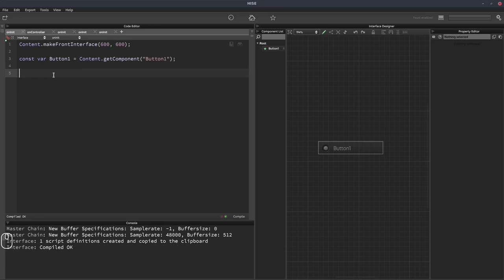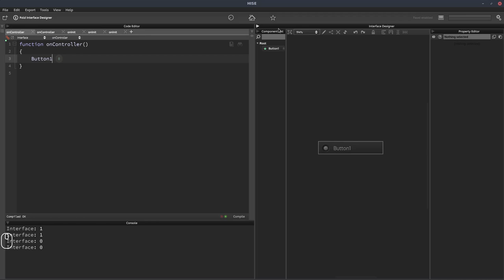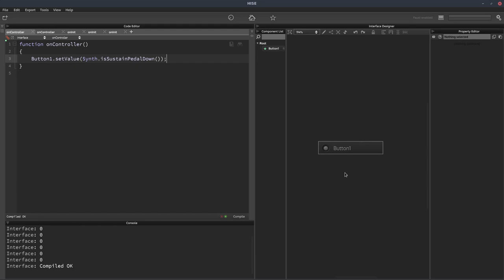How to indicate the state of the sustain pedal on your UI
In this video we'll look at how to add a button to the UI that is turned on or off by the sustain pedal (CC64)